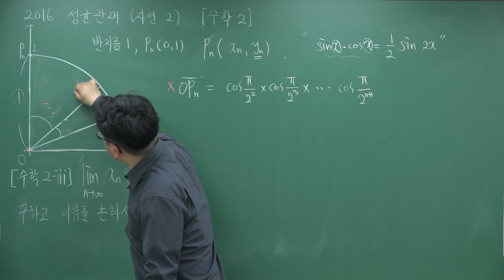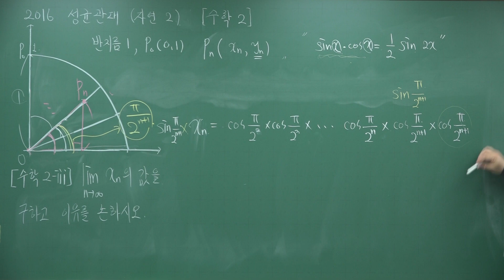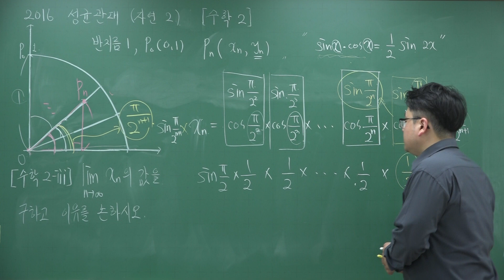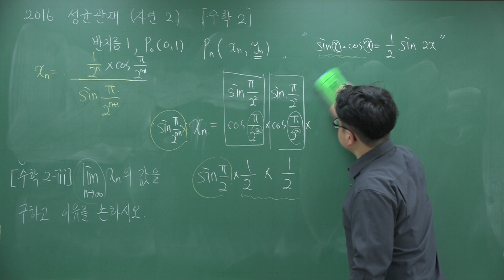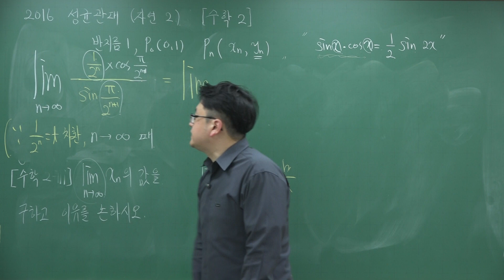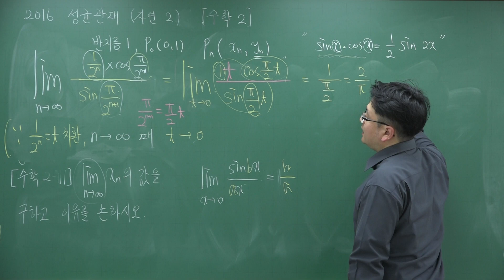2016 성균관대 수리논술 자연2 문제2-(3)